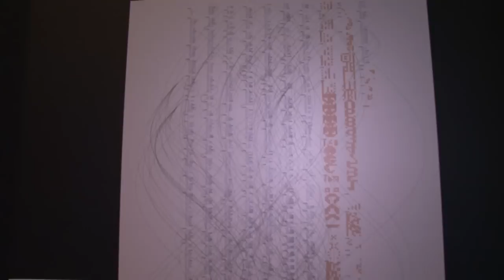Ist Pac-Man Kunst? Das MOMA sagt Ja!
Das weltberühmte Museum für Moderne Kunst (MOMA) in New York widmet sich in einer Ausstellung Video-Spielen. Pac-Man und Tetris begeistern die Besucher, einige erinnern sich angesichts der einfachen Grafiken an ihre Kindheit. Und andere begeisterte Besucher sind -- Kinder.